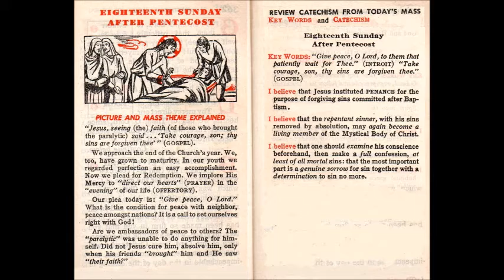Eighteenth Sunday after Pentecost - Picture and Mass Theme Explained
My 1944 Sunday Missal is your guide to pray the Mass and to live the Mass.